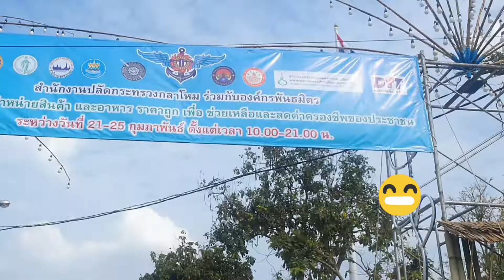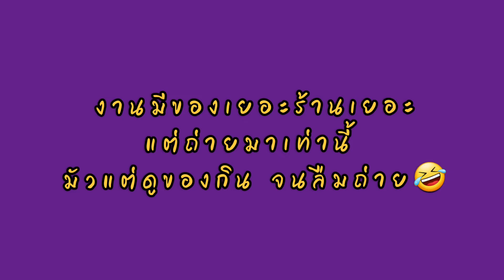ตลาดช่วยเหลือประชาชน ถ.หลักเมือง-ถ.ราชินี | ดวง_พาตะลอน(21-25กพ.65)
เดินเหนื่อยๆแถวสนามหลวง หิวน้ำหันไปเห็นตลาดนี้ เลยเข้าไปเดิน โอ้โหถูกใจมาก เป็นประมาณตลาดotop ตลาดย้อนยุค ของกินของใช้
ชอบมากตรงเปิดเพลงย้อนยุค อัสนี-วสันต์ด้วย
ยินยอม ชอบมากกก ไปถึงตัดโค้กวุ้นก่อนเลย😃ชื่นใจ หลังตากนั้นก็เดินดูของกินไปเรื่อย โอ้ยเยอะมาก พกตังส์มาเยอะๆกันเลยนะ🤣
อ้อ..มีร้านรับครึ่งๆเพียบ!!!

มีพายเรือด้วย 15นาที100
มีดนตรี มีโต้ะนั่งกินอาหาร
ของใช้ ต้นไม้ ของกิน จิปาถะ
ตะลอน เที่ยว ตลาดย้อนยุค ตลาด ตลาดช่วยเหลือประชาชน ของกิน ของใช้ ถ.ศาลหลักเมือง ถ.ราชินี กทม.